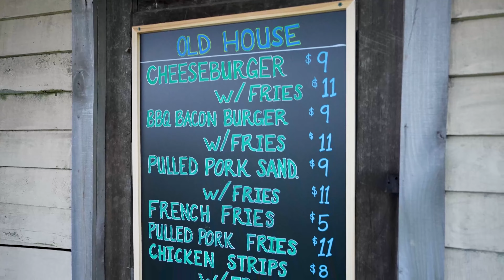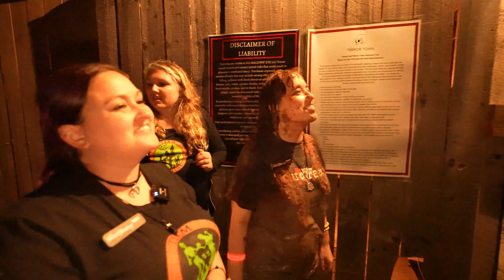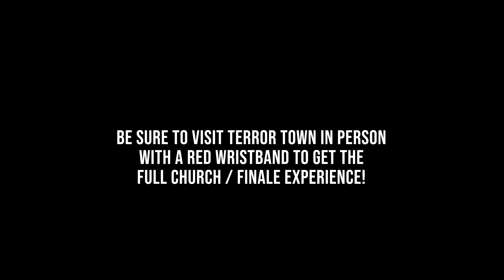Surviving with RED BRACELETS at All Hallows Eve Terror Town - Walkthrough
All Hallows Eve Terror Town, an immersive haunted attraction in Ohio, has an "extreme" red bracelet treatment that lets the performers get you messy AND make physical contact.

In this video, Team Zombillies (Tyler & Nora) is joined by Team White City Devils (Mario & Nancy) and Team Lone Wolf (Lindsay Bacon) to discover if they can survive the red bracelet challenge at Terror Town.

Do you think they'll make it? Let's find out...

We help haunted house enthusiasts discover more haunted attractions! So if you're looking for haunted houses to visit or simply enjoy seeing what haunted attractions offer, we've got you covered!

This video was filmed during a special media night event at All Hallows Eve Terror Town, also featuring special guest Aurelio Voltaire!

Chapters:
00:00 - Intro to All Hallows Eve Terror Town
01:31 - The Town of Bravado at All Hallows Eve
03:35 - A Chocolate FOOT!?
04:33 - Nancy Goes to Jail
07:03 - Lindsay Goes to Jail
08:12 - Nora Goes to Jail
09:53 - Nancy's Cheap Baptism
11:51 - Aurelio Voltaire + The Funeral
12:52 - The Haunted Trail (Walkthrough)
15:56 - The Sewer
17:39 - The Doll House
19:38 - Lindsay Goes to Jail, Again!
22:31 - Dinner Time!
24:14 - Dr. Archfiend (The Morgue)
26:51 - The Asylum
29:08 - The Witches
33:43 - The Church
35:30 - BONUS! Witch Hanging
37:53 - BONUS! The Nurse
42:25 - BONUS! Taste-Testing the (Chocolate) Foot!

The Scare Fator is a network of haunted attraction lovers dedicated to helping YOU discover more about haunted houses. During the September and October Halloween season, we bring you haunted house walkthrough videos and recaps of the haunts we review. For the rest of the year, we keep the scares going by visiting haunted attractions during their holiday or other off-season events, conventions, trade shows, and more!